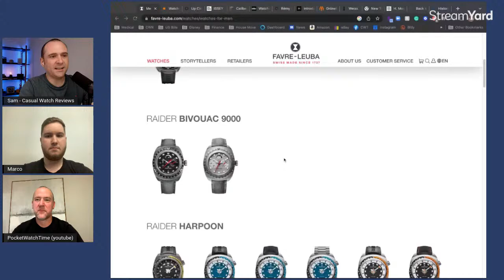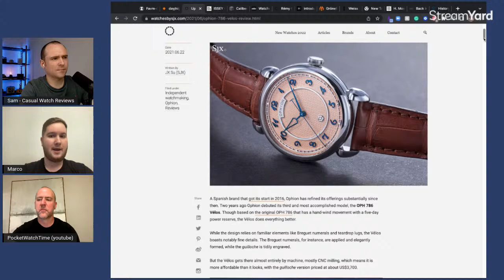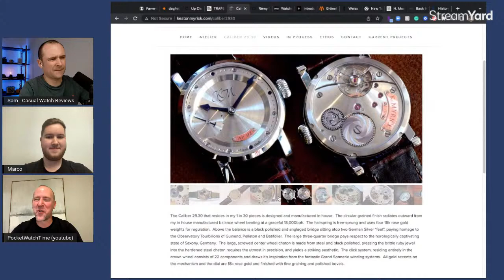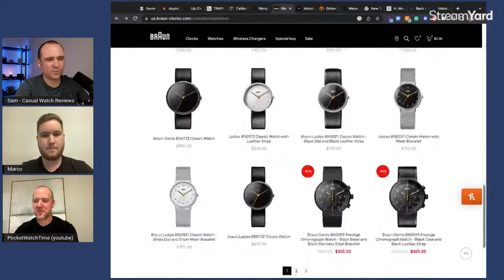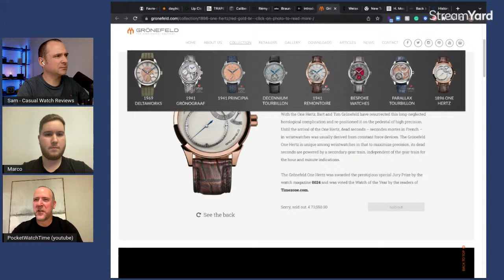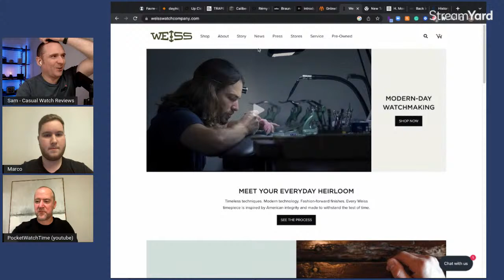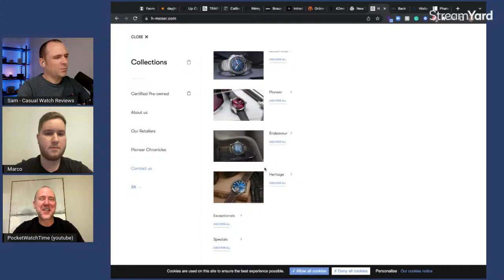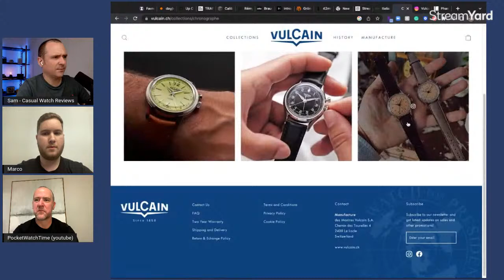Great Watch Brands You've Probably Never Heard Of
Join us for a Tuesday Livestream where we discuss Great Watch Brands that don't get enough love.